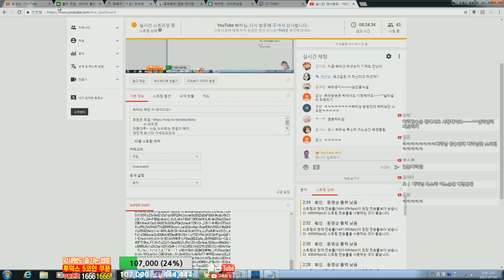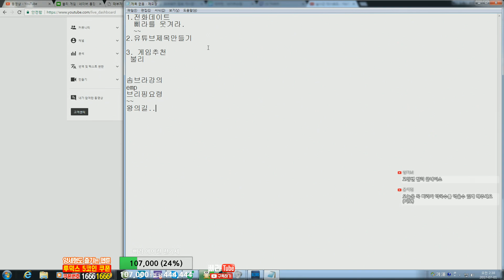삐장선생님의 공지(고정방송시간.훈화말씀.컨텐츠)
(7/1)